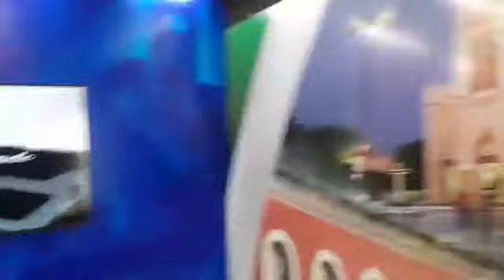Crescimento da Escola Códigokid leva a equipe à grande mídia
Inaugurada no início de outubro do ano passado tendo apenas o prédio e os integrantes da equipe de trabalho, a Escola Códigokid atingiu um nível de crescimento neste espaço de tempo com a grande procura por parte dos pais para matricular os seus filhos, pois eles sabem da importância do conhecimento em informática, robótica e programação nos dias de hoje.
A equipe da Escola Códigokid também tem feito um excelente trabalho de divulgação de suas ações e neste contexto, somos felizes por sermos parceiros desta instituição pioneira no Piauí, felicidade esta que aumenta quando vemos o interesse de outros meios de comunicação em relação à escola.
Na noite de ontem(13) o Professor Lucídio Campelo esteve acompanhado de sua equipe no Jornal da Noite, ancorado pelo Jornalista Gilberto Júnior da TV Tropical, para falar dos grandes avanços da Escola Códigokid, desde a sua instalação há quatro meses, até os dias de hoje. Nossa reportagem registrou a visita do renomado professor Lucídio e sua competente equipe.